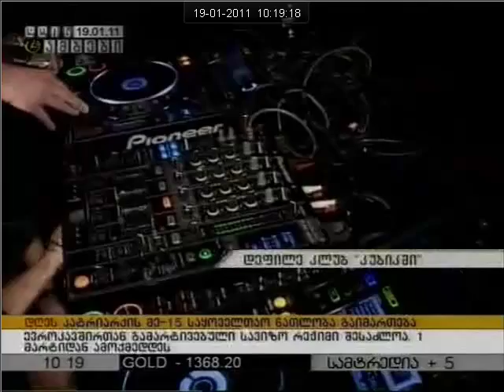Dimitri Chkheidze NewYork Fashion Life Party Georgia 2011 Real TV Georgia